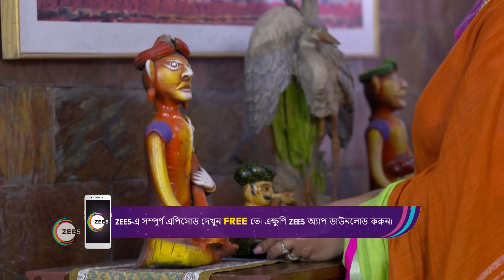Rimli - Webisode - 21 - Idika - Zee Bangla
Rimli, a poor village girl, and Uday, the landlords son, find their fate intertwined. Though Uday marries Rimli for six months, she is the only one who can save him from the danger that lies ahead.